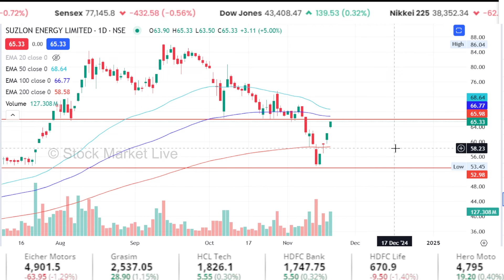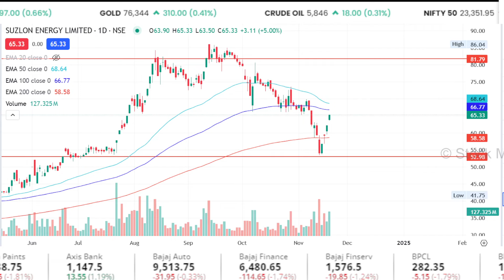Suzlon Energy का Future क्या है,stock analysis Anil Singhvi/Suzlon Energy latest news,target 2025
Suzlon Energy का Future क्या है,कहाँ तक जाएगा ? Suzlon Energy latest news,stock analysis,target 2025

Suzlon energy latest news,buy or sell ?stock analysis Anil Singhvi,suzlon energy share target 2025

1. The Intelligent Investor (English)
2. One Up On Wall Street(Peter Lynch)
3. How I Made $2,000,000 in the Stock Market
4. Trading in the Zone( Mark Douglas)
5. How to Trade in Stocks(Jesse Livermore)